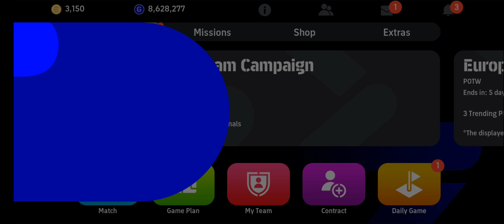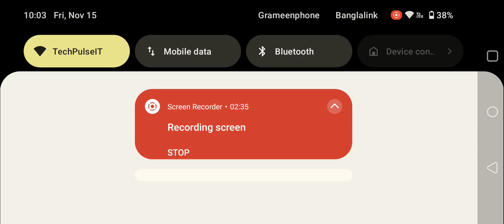Daily Event Efootball (15-11-2024)